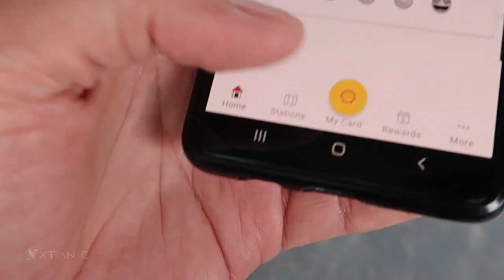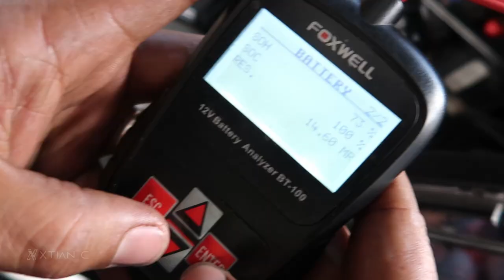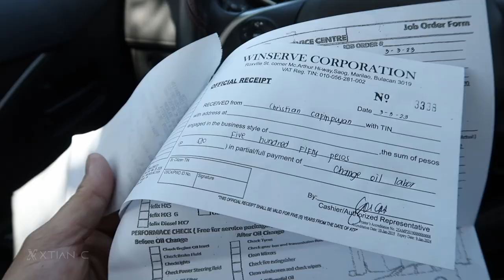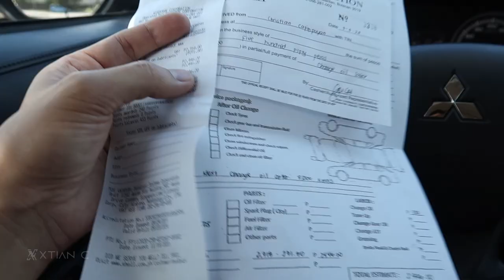Mitsubishi Xpander - Shell (Basic) PMS - Nakatipid ako ng ₱6,000 pesos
My Mitsubishi Xpander is due na for a change oil.
Kung expire na ang free labor / warranty niyo sa Casa a good option para maka mura sa PMS ay dito sa Shell Gas Station. Sobrang sulit sa Shell nakatipid ako ng ₱6,000